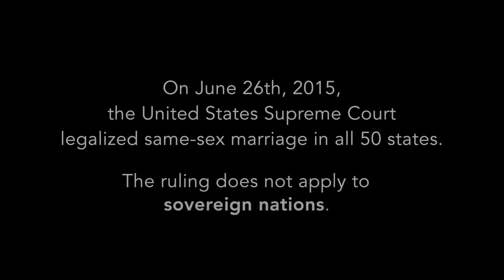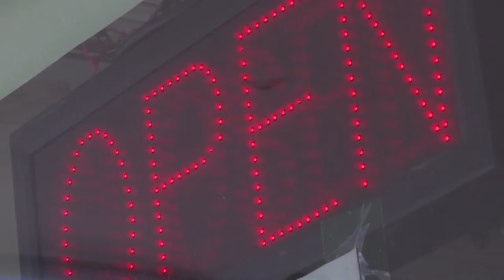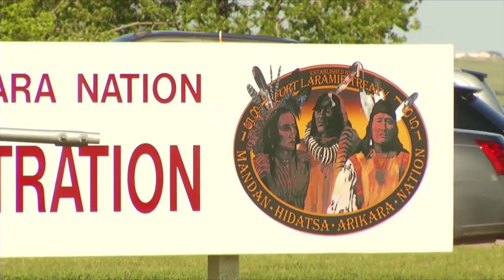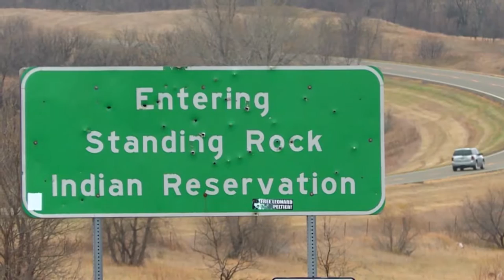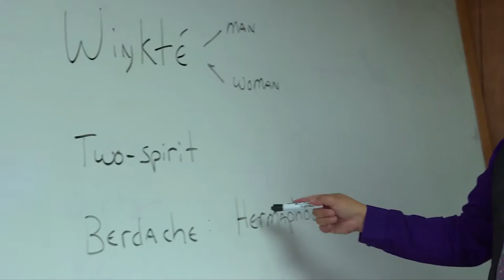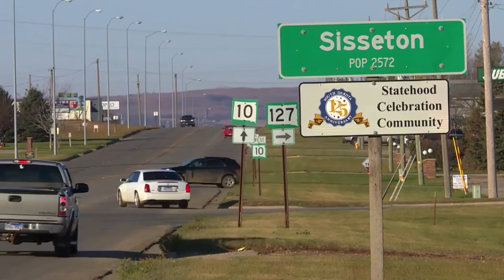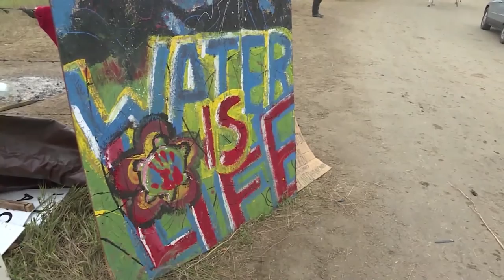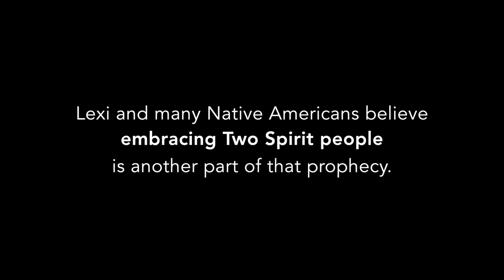News Documentary Two Spirits